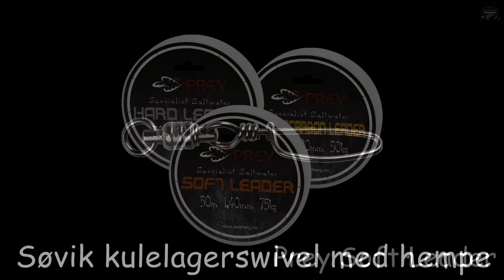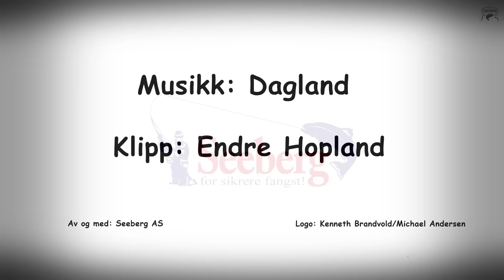Fiskeskolen sesong 7, episode 7: Til havs med pilk og opphenger, del 2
For noen uker siden var det havfiske med pilk, opphenger og lette stenger som var tema i Fiskeskolen. Denne gangen er det pilk, opphenger og litt tyngre redskap som skal i aksjon. Men målsetningen er den samme: Stor torsk og lyr!

I årets 7. episode har John Ivar Askevold med seg kompis Tore Hugøy til havs for å teste en av årets nyheter på pilkfronten, nemlig Søvik Røst i rosa og oliven, begge med selvlysende buk. Dette er fargekombinasjoner som har vist seg dødelig effektive på den bananformede Søvik Torsken-pilken, og nå er de altså overført til den hurtigsynkende Søvik Røst.

Bli med til havs, der rovfisken hugger høyt i sjøen og fighter knallhardt, og der gloser og følelser får fritt spillerom når tilslagene ikke sitter...